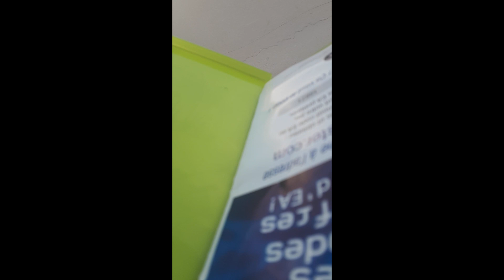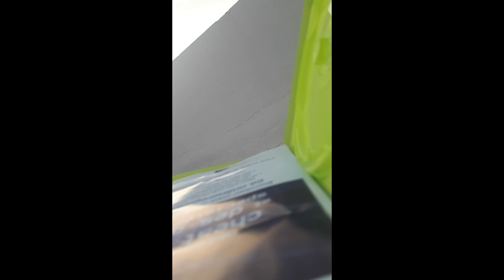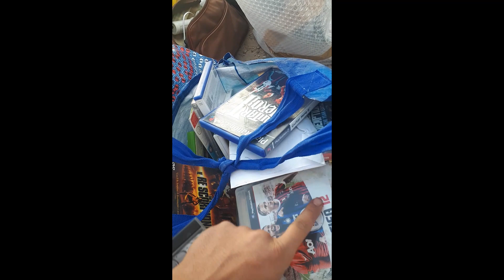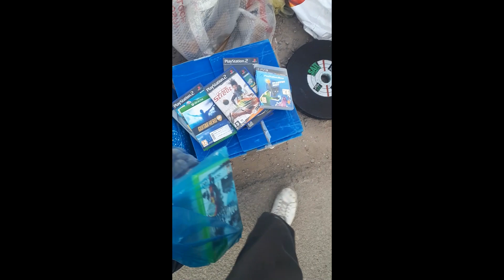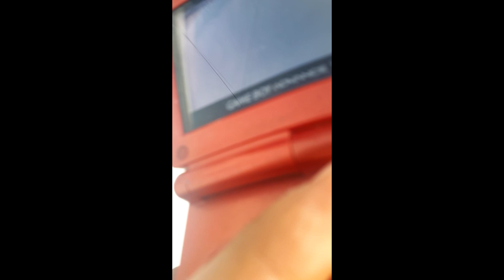Live Retro Video Game hunting Ep 1